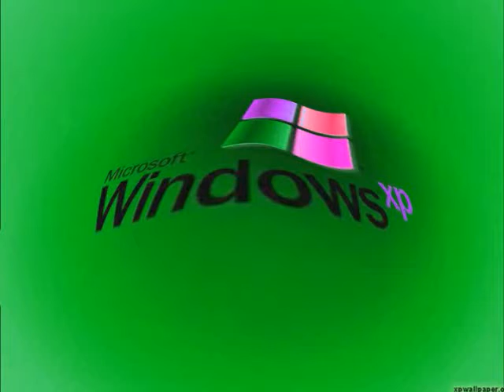Preview 2 Windows XP in Cytrus Major